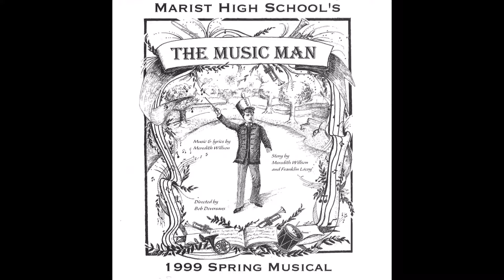14 Gary, Indiana